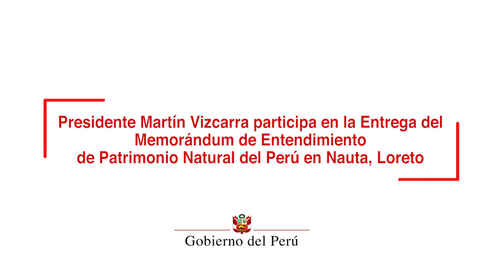Entrega del Memorándum de Entendimiento del Patrimonio Natural, distrito de Nauta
Como parte de su agenda de trabajo en la región Loreto, el mandatario participó  de la ceremonia de entrega del memorándum de entendimiento del Patrimonio Natural del Perú en la comunidad nativa de Buenos Aires, en el distrito de Nauta, región Loreto.

Durante su discurso, el jefe de Estado hizo énfasis en la necesidad de conservar nuestras Áreas Naturales Protegidas, responsabilidad que también involucra a la población, las autoridades locales y regionales, el sector privado y el Gobierno.